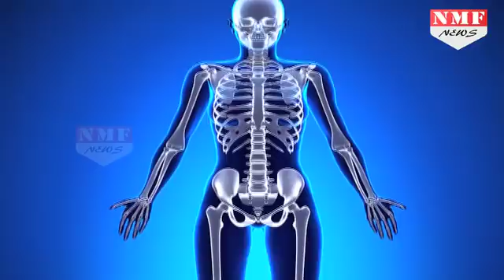चने के ये चार फाएदे जानकर आप भी हैरान हो जाएंगे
If your immune system is weak and you get sick very quickly, sprouting sprouts will prove beneficial to you. There is too much protein, fiber, carbohydrate, calcium, iron, mineral and vitamins in soaked gram, which helps our body fight against diseases, how much benefit do we get by eating soaked gram, let's know

Producer - Nikhil Verma
Video Editor - Ajay Upadhyay